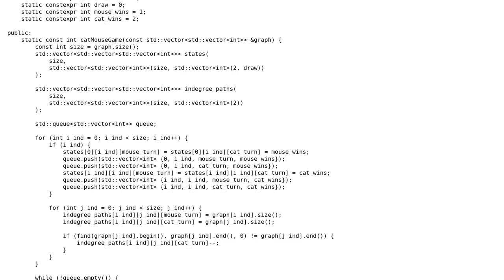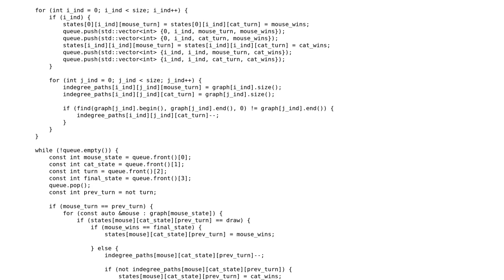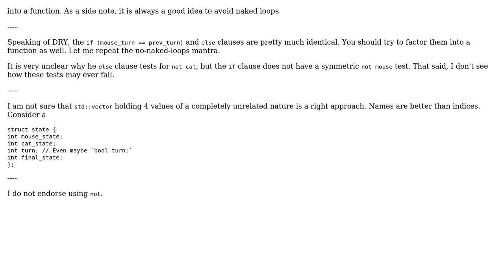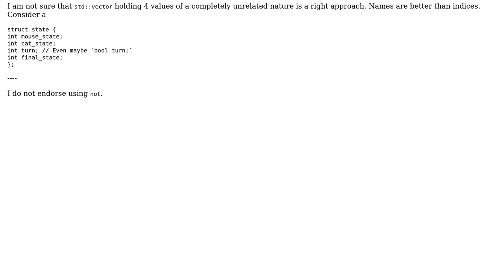Code Review: LeetCode 913: Cat and Mouse (2 Solutions!!)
Code Review: LeetCode 913: Cat and Mouse

With thanks & praise to God, and with thanks to the many people who have made this project possible! | Content (except music & images) licensed under CC BY-SA | Music | Images & others | With thanks to user vnp user Martin York user Emma and the Stack Exchange Network Trademarks are property of their respective owners. You are responsible for your own actions.